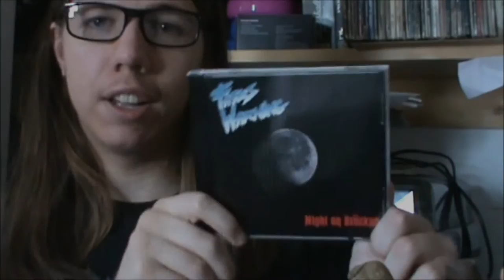Fates Warning - Night On Bröcken (1984) (Review)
debut album from Hartford, Connecticut based Power/Progressive Metal band Fates Warning.